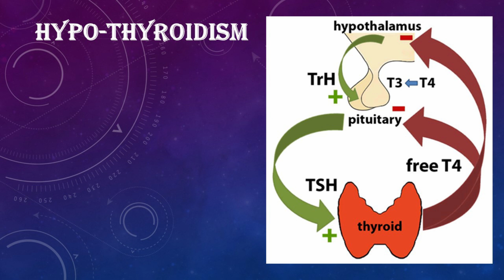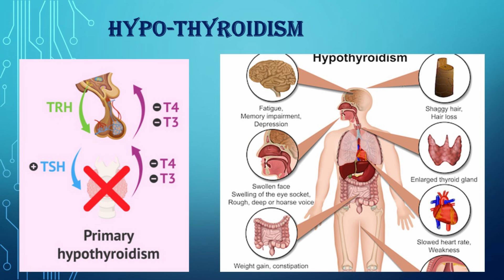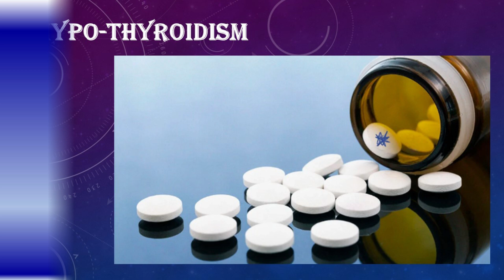HYPOTHYROIDISM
Thyroid gland produces thyroid hormones that affect virtually every organ of the body.

A decrease in thyroid hormone is known as hypothyroidism.

When you have fatigue, dry skin, cold intolerance, poor memory, constipation, weight gain; these are signs and symptoms of HYPOTHYROIDISM.

Most common cause is autoimmune.

You need thyroid hormone treatment.